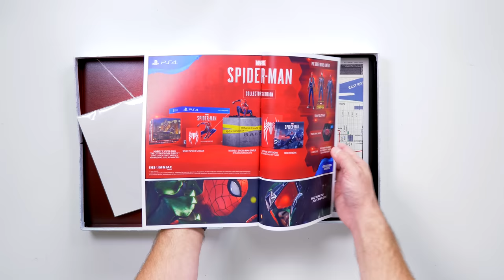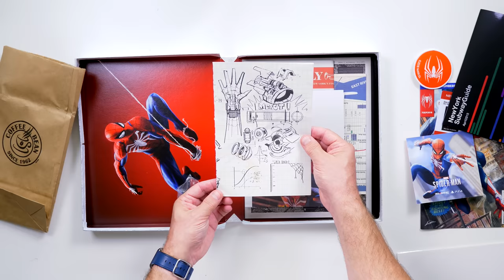Marvel's Spider-Man PS4 - Un press kit très sympa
Unboxing du press-kit de Marvel's Spider-Man qui sort en exclu sur PS4 ! Wow c'est du lourd !! Le jeu sort aujourd'hui, on appelle ça un bon timing !!

Marvel’s Spider-Man (Edition spéciale) ▶︎
Marvel’s Spider-Man (Edition standard) ▶︎

Et si tu te demandes avec quel matos je fais mes videos :

// Mes appareils photo et vidéo //

2ème caméra spéciale basse lumière : Panasonic GH5S
3ème caméra : Panasonic GH4
Go Pro Hero 6 Black ▶︎

// Mes objectifs //

Panasonic Lumix 12-35 mm 2,8 ▶︎
Panasonic G Vario 7-14 mm ▶︎
Panasonic G Vario 14-140 ▶︎
Bientôt : Panasonic Lumix 35-100 mm 2,8 ▶︎
Canon 50 mm 1,8 ▶︎
Adaptateur objectif Canon pour boitier Panasonic ▶︎

// Mes Micros //

Kit HF Sennheiser Numérique AVX3 ▶︎
Kit HF Sennheiser Numérique AVX 835-3 ▶︎
Kit HF analogique Sennheiser EW 112 G3 ▶︎

// Mes Stabilisateurs et Gimbals //

Zhiyun Crane 2 ▶︎
Zhiyun Crane M (pour petits appareils, go pro et smartphone) ▶︎
DJI Osmo Mobile ▶︎
DJI Osmo ▶︎

// Mes Drones //

DJI Mavic Pro ▶︎
DJI Mavic Pro Platinum ▶︎

Et pour commencer je vous conseille

😊 Mes avis sont sincères, votre confiance me va droit au coeur ! Merci de nous être toujours fidèles !